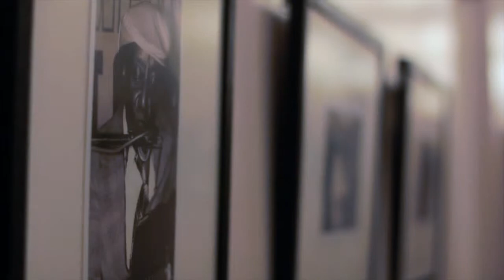Album Launch Final